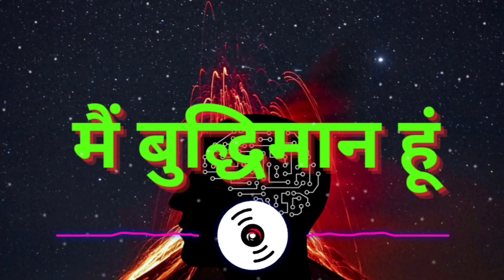मैं बुद्धिमान हूं। I AM inteligent रोज़ सुबह और रात को सोने से पहले खुद से बोले फिर देखें जादू!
मैं बुद्धिमान हूं। I AM inteligent रोज़ सुबह और रात को सोने से पहले खुद से बोले फिर देखें जादू! positive affirmations in Hindi